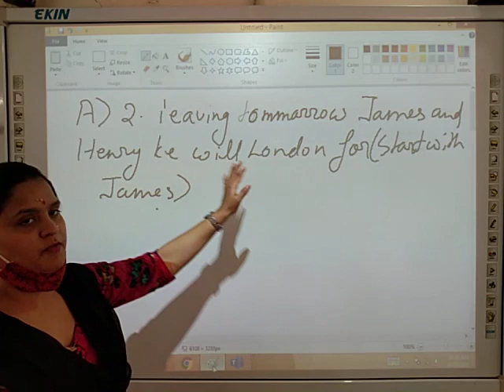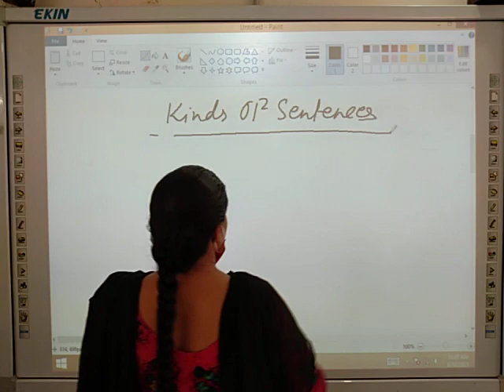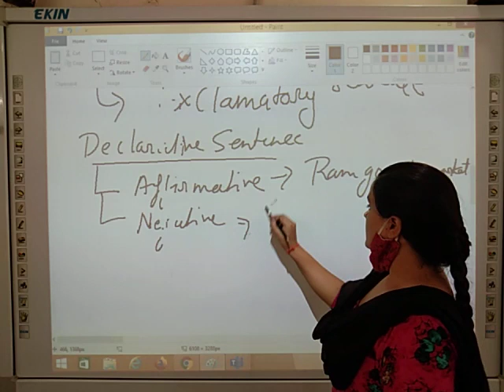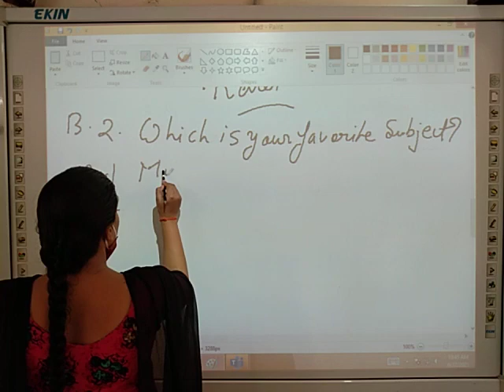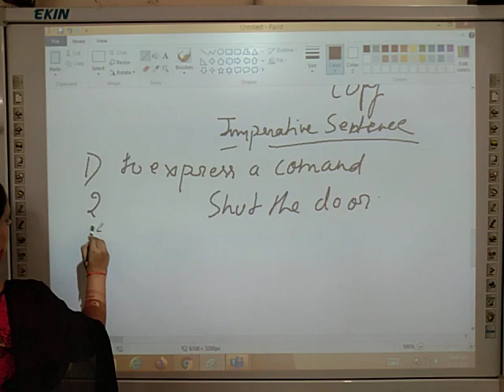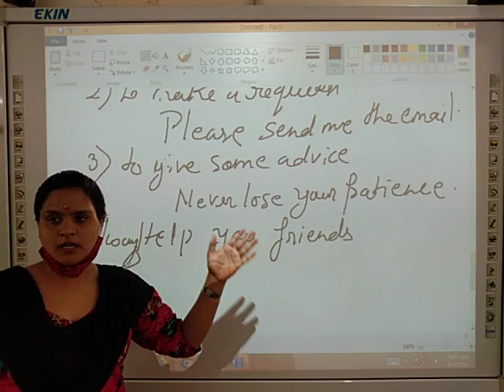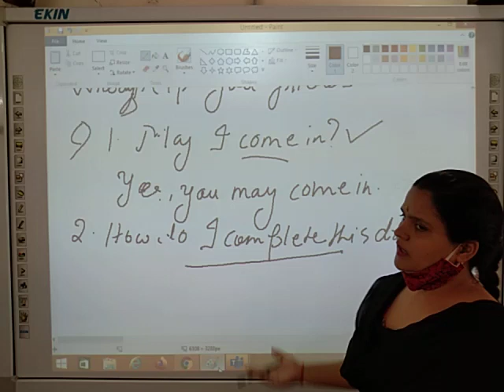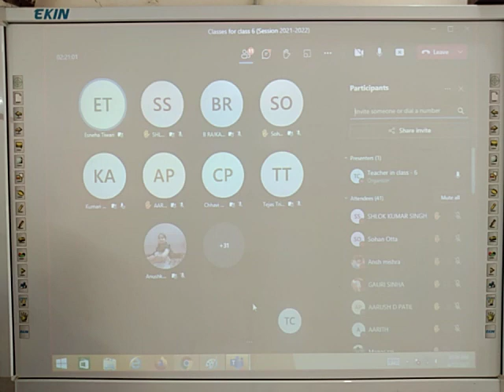Class 6 Sentences part 2